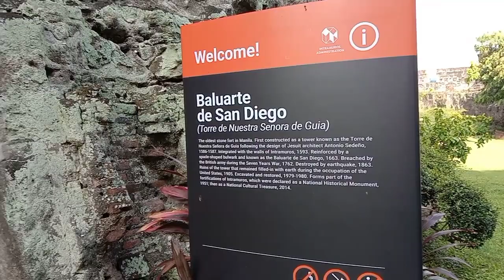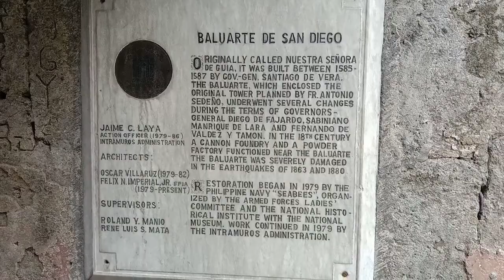Baluarte De San Diego